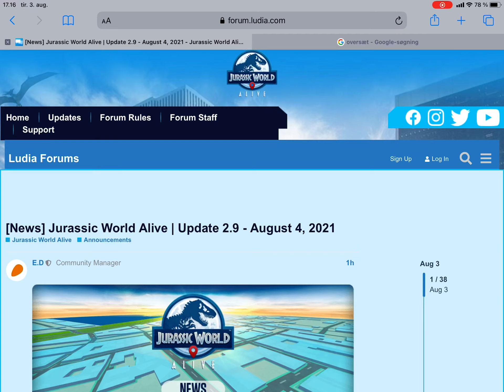Update coming frist tomorrow 🧐🧐🤨🤨🤷‍♂️🤷‍♂️